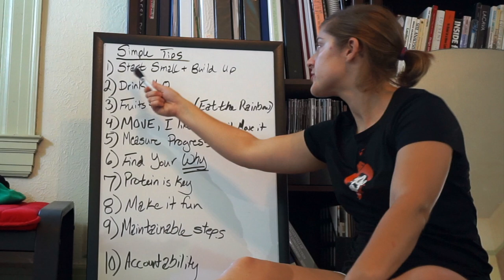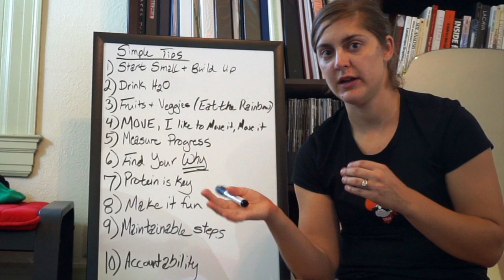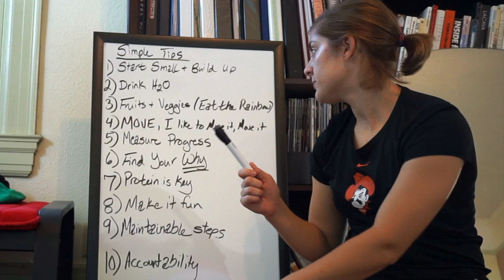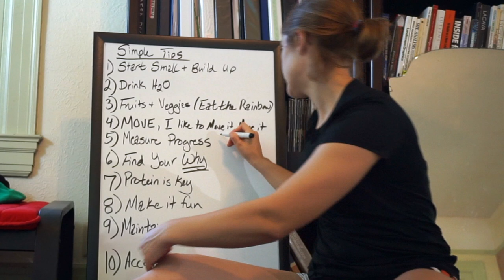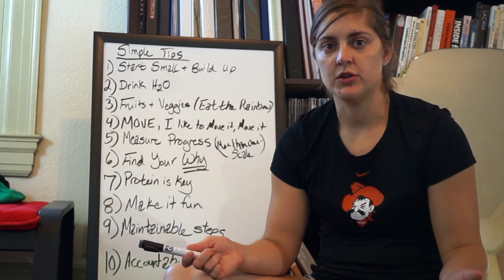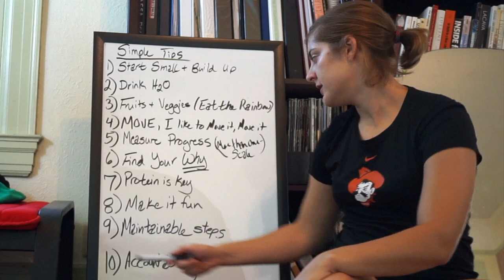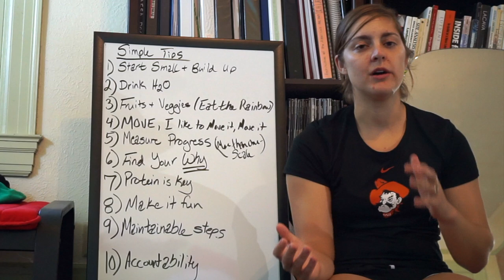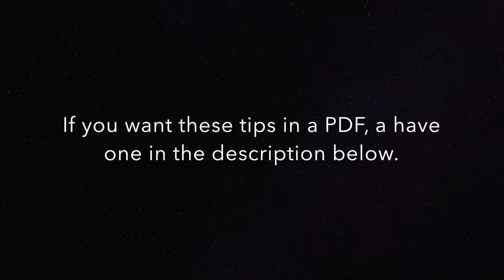10 Simple Tips to Living a Healthier Life TODAY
In this video, I explain 10 Simple Tips to living a healthier life today.